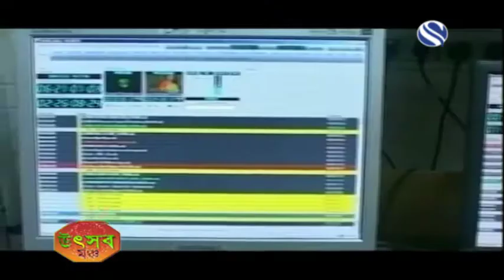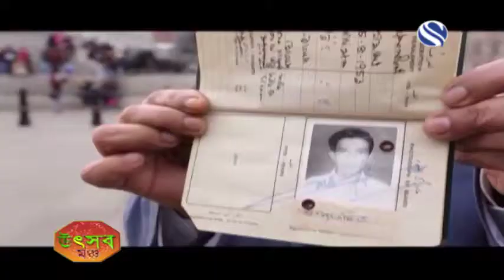UTSHOB MONCH MAIN CELEBRATION 2017